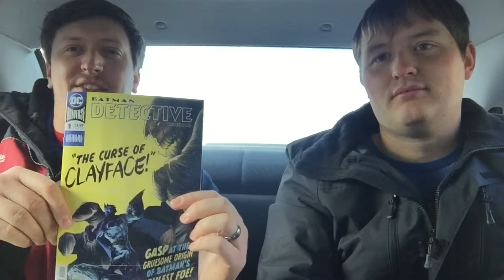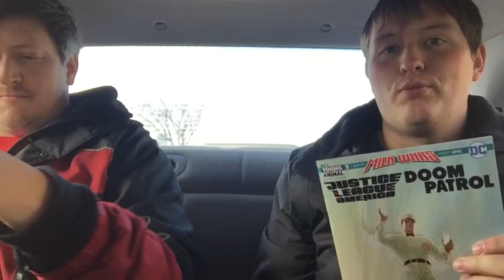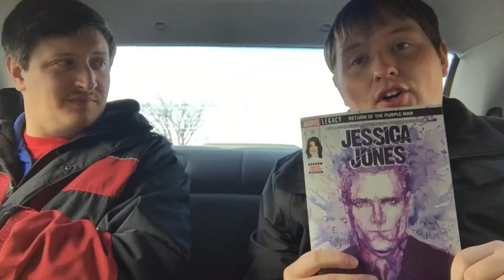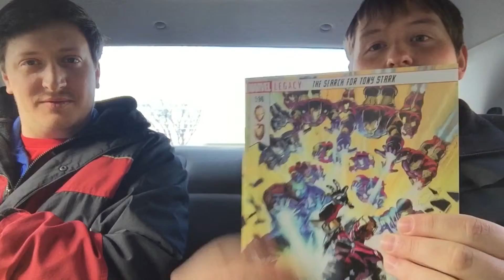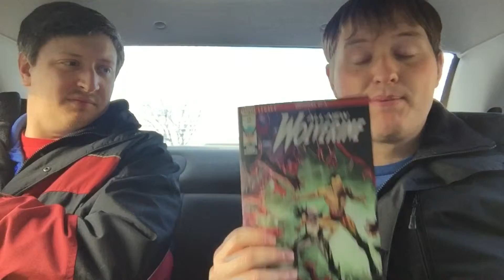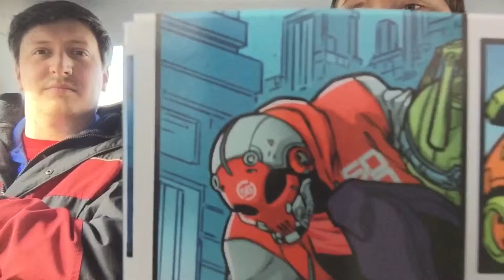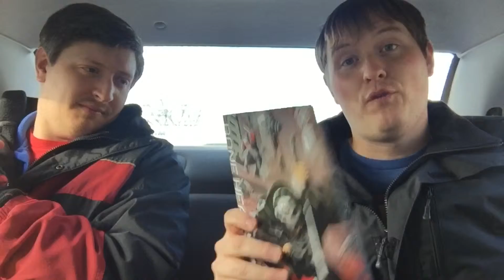The Gauntlet - Wednesday Comics - 10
Garrett and Alex talk about the gems for their comic gauntlets for the week of 1/31/2018.